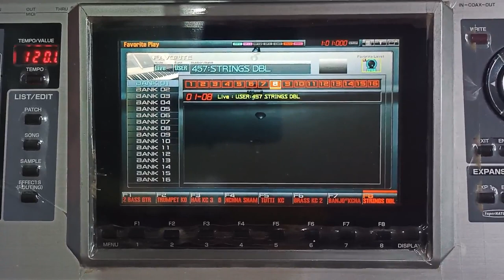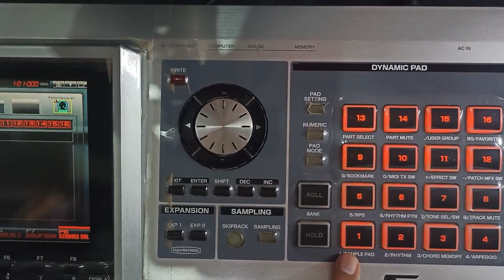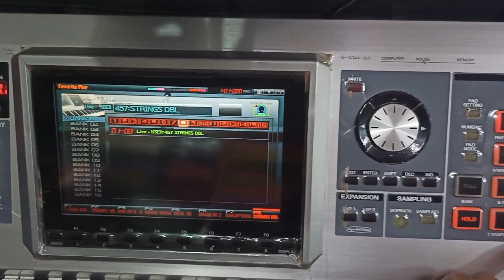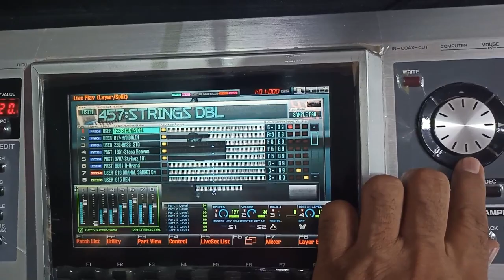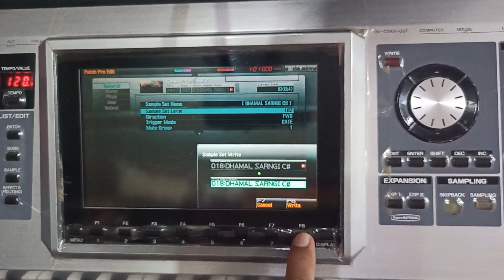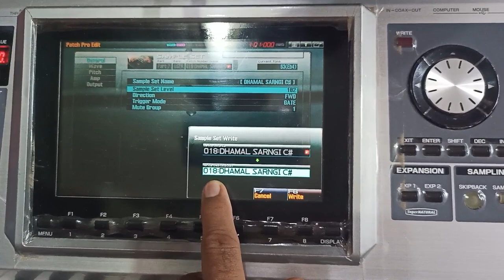Roland Fantom G6 me phase/dynamic pad ka level set kaise kare /(Chawla Music Mania)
And remember, it's okay to be fashionably late sometimes – just not with your YouTube uploads!